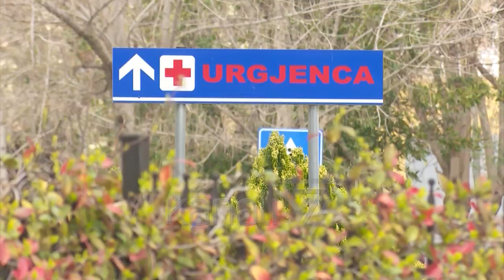164 TË INFEKTUAR ORËT E FUNDIT, 3 PACIENTE HUMBIN BETEJËN ME KORONAVIRUSIN - News, Lajme - Kanali 7